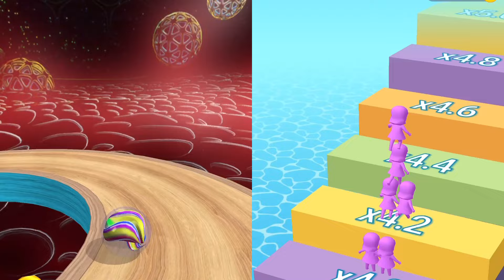Going Balls vs Count Master - All Level Gameplay Android,iOS